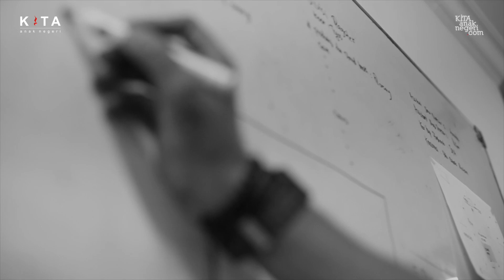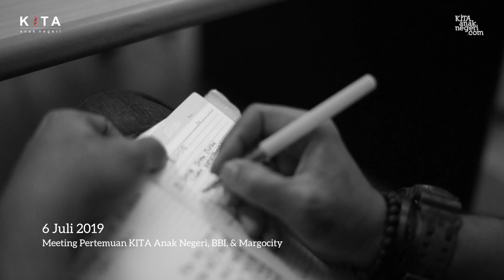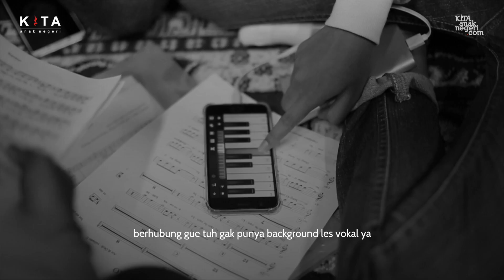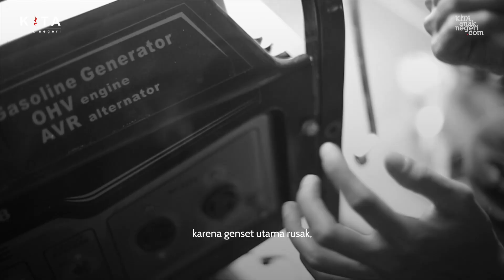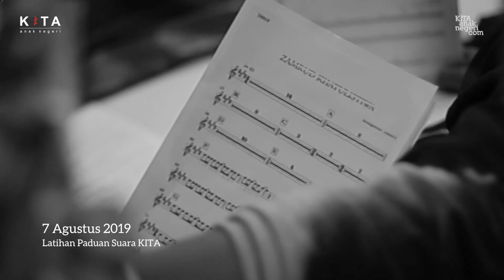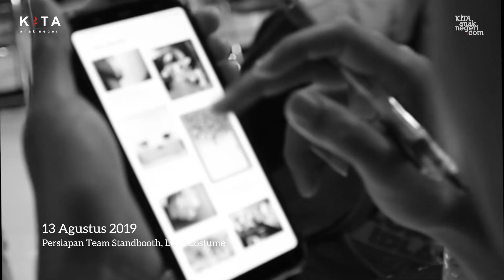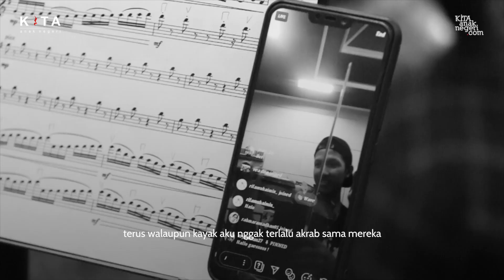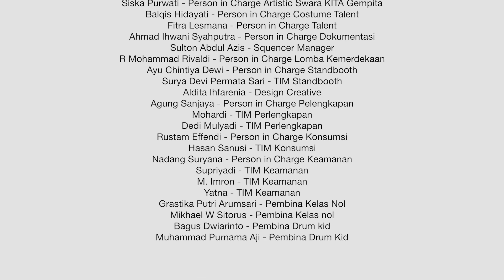EPIC! Behind The Scene Swara KITA Gempita 2019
Terima kasih kepada seluruh yang terlibat atas terlaksananya konser ini. Sampai jumpa di konser-konser selanjutnya.